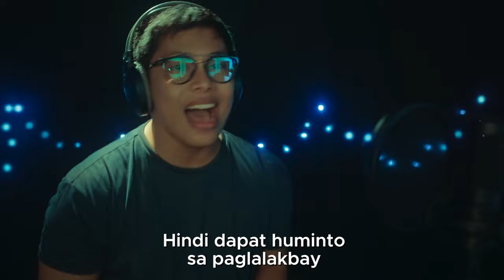Brenan Espartinez sings "Gabundok Man" by May Alona Trogue | ASOP 6 Grand Finals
With its R&B style and millennial sound, the original composition of teenage composer May Alona Trogue “Gabundok Man”, was chosen as the first ASOP Year 6 grand finalist song.

Performed by Brenan Espartinez, the song delivers the message: keep praising God in the midst of insurmountable problems and you will overcome.

A Song of Praise Music Festival or ASOP is the only praise songwriting festival on Philippine television of its kind.